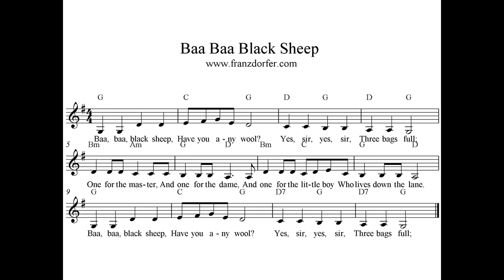play Clarinet Baa Baa Black Sheep Song